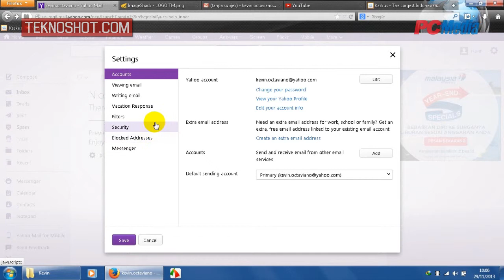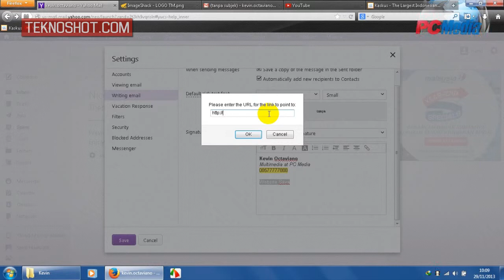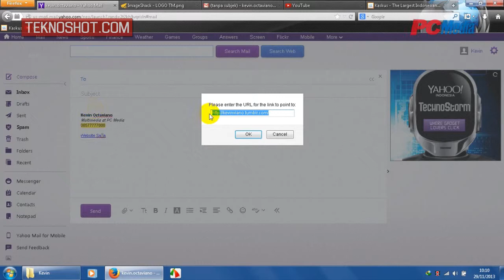Membuat SIgnature Email di Yahoo Mail | Tutorial by PC Media Teknoshot